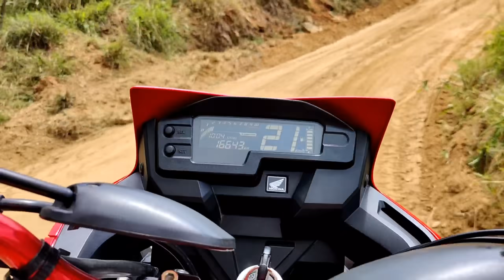Fui RECONHECIDO NA FEIRA DE SALOÁ PE e Veja a Beleza desse PRODUTO 😱🤩